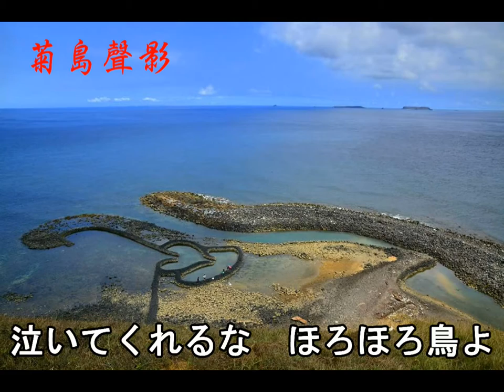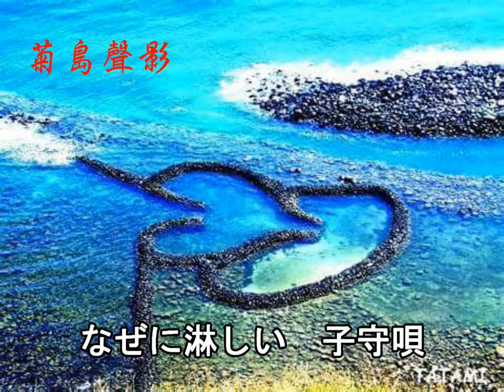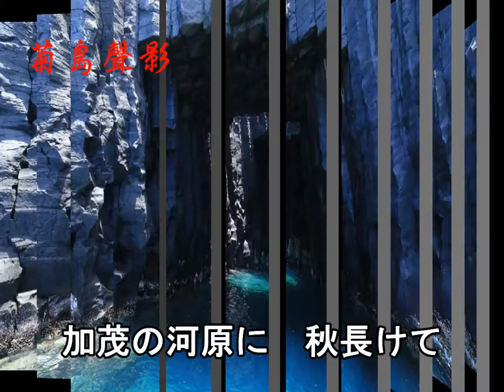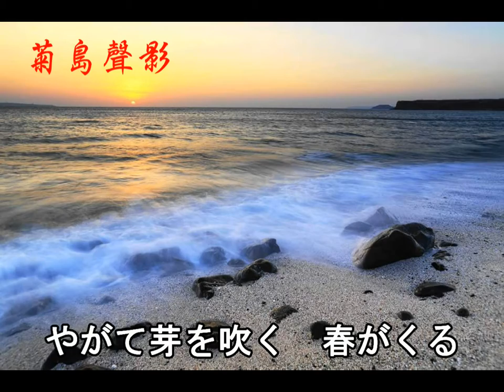菊島青海風---旅の夜風（霧島昇＆松原操/1938）